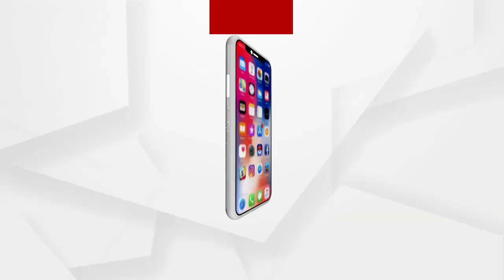Big_Breaking: ପରୀକୁ ନ୍ୟାୟ କେବେ?